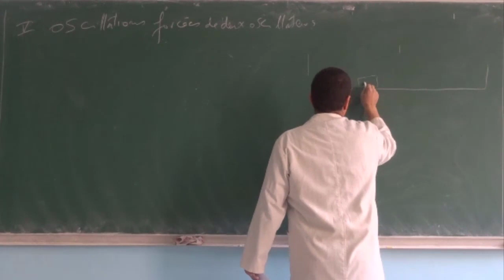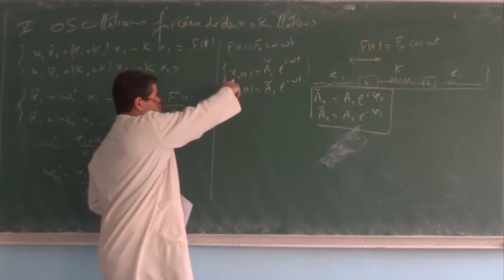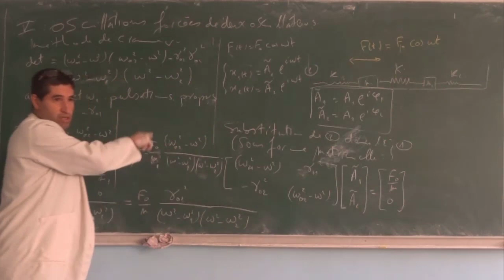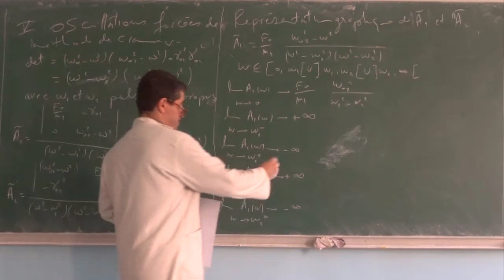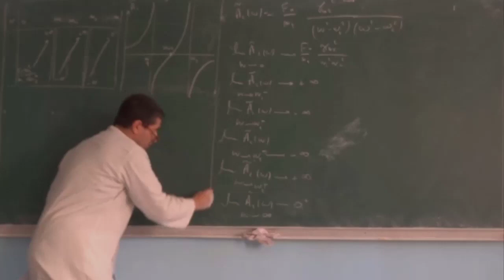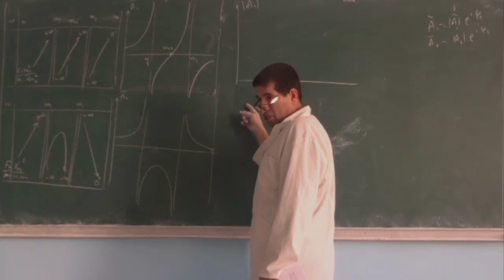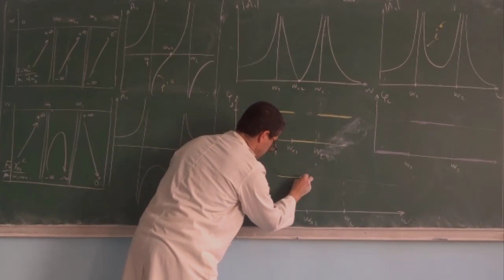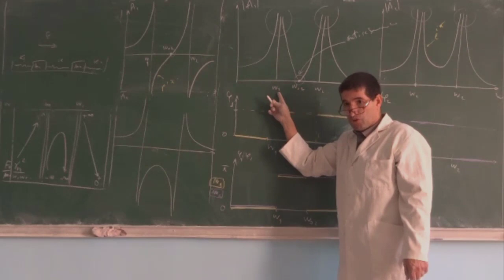Vibrations et Ondes_Cours_Chapitre 5_Oscillateurs à plusieurs degrés de liberté_Partie-3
Dans cette séquence vidéo, nous avons présenté la troisième partie du cinquième chapitre du cours de vibrations et ondes.
Ce cours traite des oscillateurs forcés à plusieurs degrés de liberté.